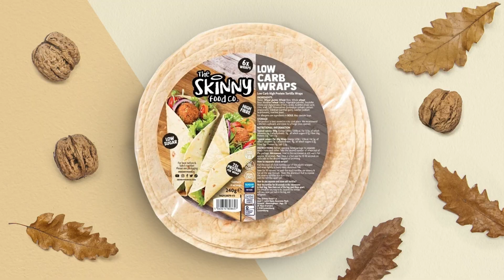"THERE'S ONE OR TWO GUYS WHO I DON'T LIKE" Matty Harris SILENCE On Domestic Heavyweights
Boxing Social's Louis Hart Spoke to Matty Harris as he prepares to take on his 3rd challenge this year, with the aim to be keeping active and fighting as regular as possible. The topic of Domestic Rivals was brought up, however Matty kept quiet on his rivals, remaining silent on the people he didn't like.

0:00 Intro
0:34 Enjoying different Cities
1:16 Being Out and Active
1:45 Wanting Durable Opponents
3:00 Learning from Sparring
3:56 Domestic Heavyweights
5:30 Ending